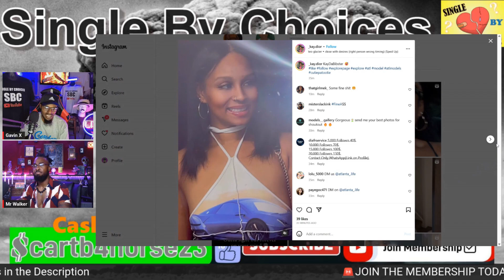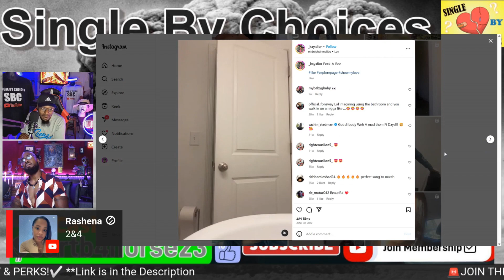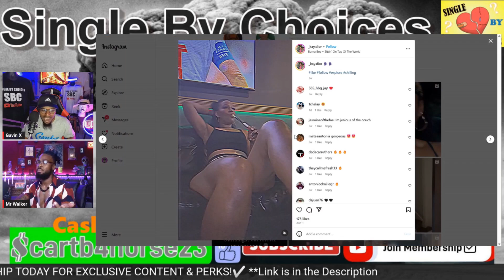She's a Single Mom & your Favorite Bartender on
Single by Choices Podcast: Join your host Gavin X & W.Walker as We review Kendra G guests to try and figure out why they are Single by Choices!  @KendraGMedia